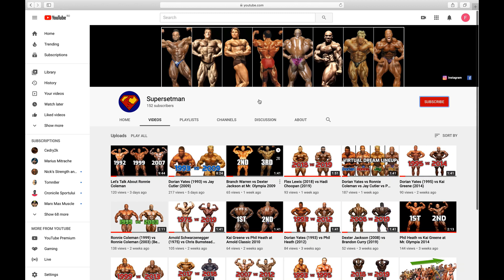Ronnie Coleman (2003) vs Dorian Yates (1995) (Ronnie '03 Challenge Ep. 01)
This is the first episode from Supersetman miniseries "Ronnie '03 Challenge" in which we search for the bodybuilder who can potentially beat Ronnie Coleman 2003 Mr. Olympia physique. This episode is featuring 1995 Mr. Olympia, Dorian Yates.